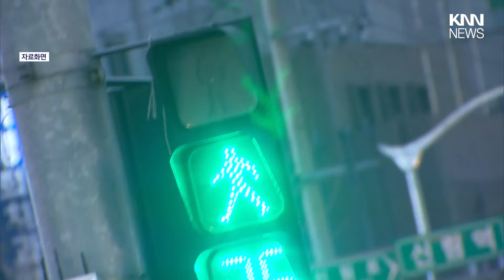도로 위 편도 1차로 건너던 보행자를.../ KNN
/ knn.news